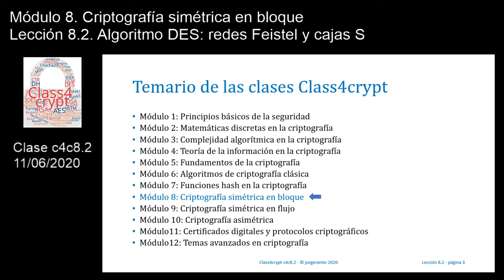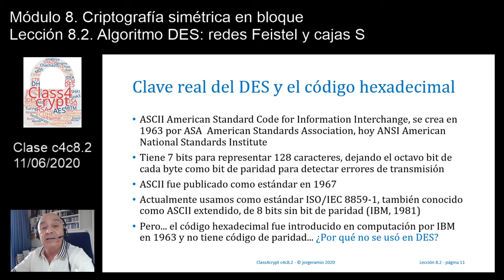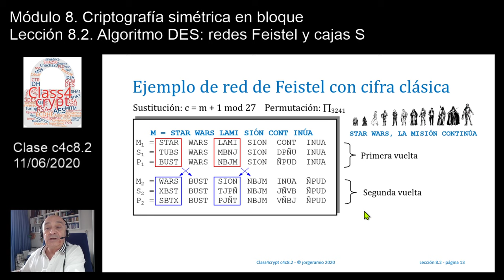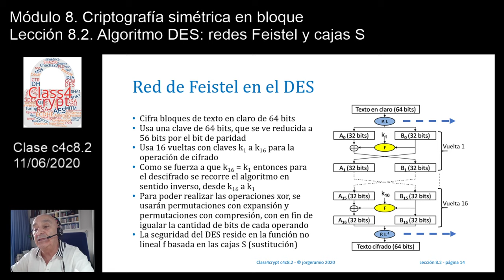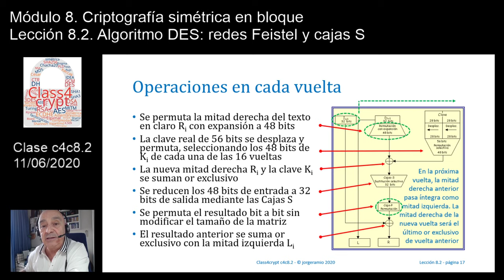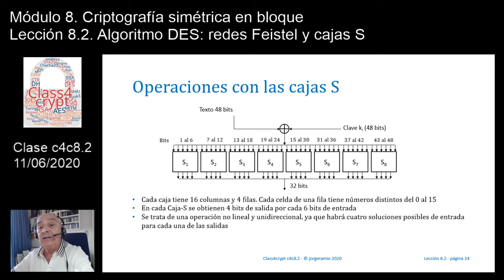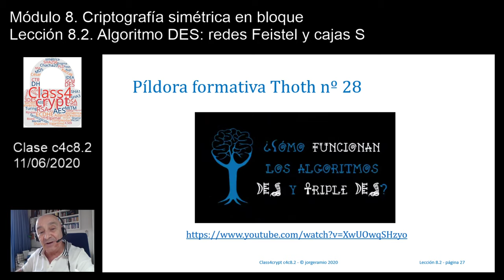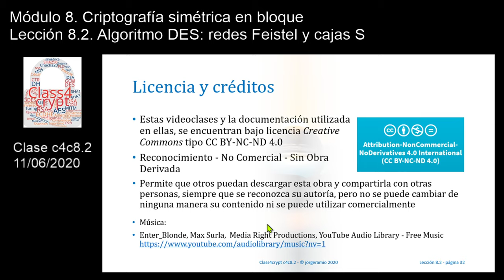Class4crypt c4c8.2 Algoritmo DES: redes de Feistel y cajas S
Resumen. Lección en la que se hace una presentación cronológica del algoritmo Data Encryption Standard DES, las operaciones de permutación que se realizan en la red de Feistel para adecuar tamaños de texto en claro y subclaves de cada vuelta, y la operación de sustitución que se realiza en las cajas S.
Apartados. 1) Estudio cronológico del Data Encryption Standard DES, 2) Limitaciones de la NSA a los tamaños del bloque y de la clave, 3) La clave real del DES y el código hexadecimal, 4) Redes de Feistel: creación de bloques izquierdo y derecho del texto en claro, 5) Operaciones de permutación en el texto en claro y en resultados, 6) Operaciones de sustitución con cajas S.